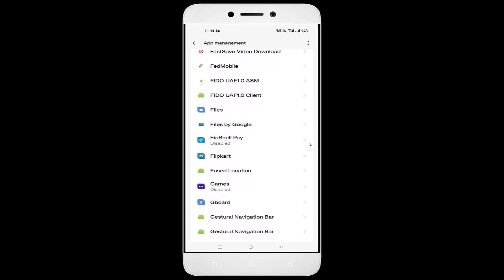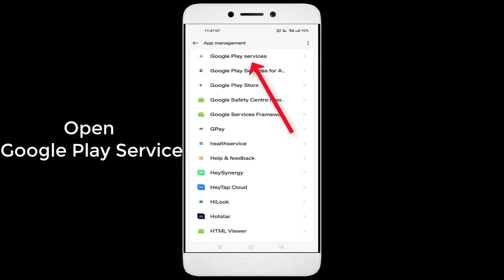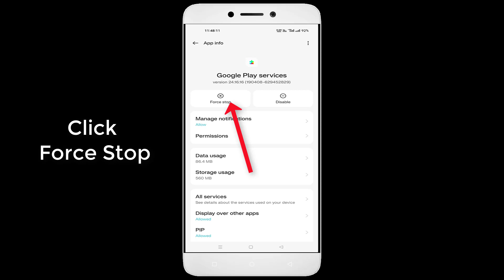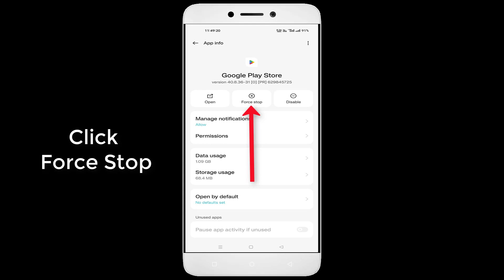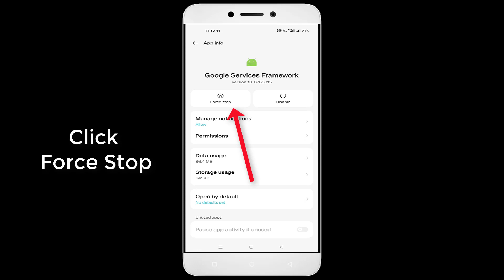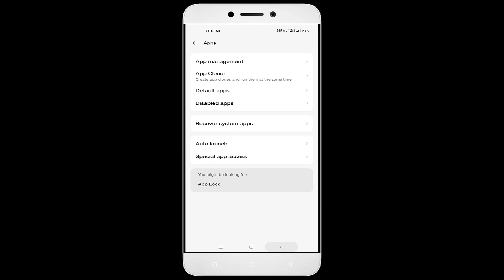Can't Download VIKING RISE Error On Google Playstore - Android & Ios